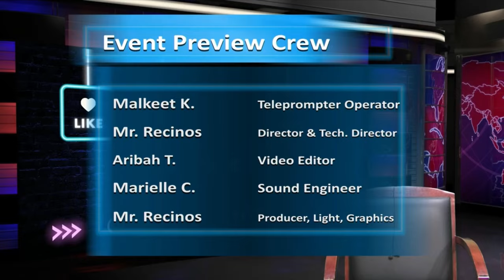Scholars' Spotlight 11/19 to 11/25 | A Scholars' Academy Newscasting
This is the Scholars’ Spotlight for the week of November 19th to November 25th.

PRODUCTION CREW:
Alana M. (122): Script Writer & Anchor
Patrick F. (122): Script Writer & Anchor
Olutumi J. (121): Script Writer & Anchor
Malkeet K. (122): Teleprompter Operator
Marielle C. (123): Sound Engineer
Mariah G. (124): Floor Manager & Camera Operator
Tairon T. (124): Floor Manager & Camera Operator
Aribah T. (706): Video Editor
Mr. Recinos: Producer, Director, Technical Director, Lights, Graphics